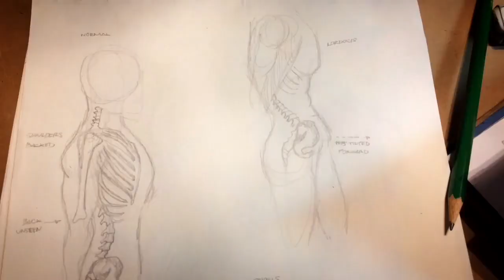How to draw the Human Body | Life Drawing tips